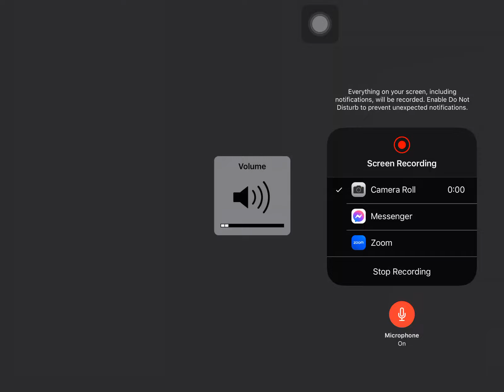what should I do?